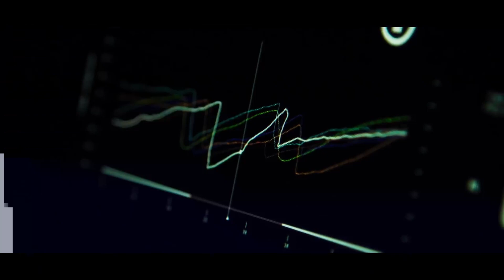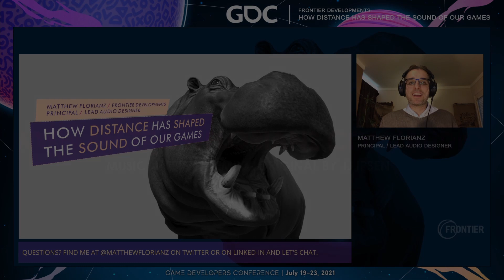Game Audio Highlights - Elite Dangerous, Planet Zoo, Realms of Ruin, Arcane Redesign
Game audio showreel for Matthew Florianz - Head of Audio Design at Frontier Developments

• GDC Vault - How Distance has Changed the Sound of our Games

I am a game audio developer with a diverse and multi-discipline game development background. I have worked on various genres and platforms.

At Frontier Developments :
• I have managed and help grow the team covering original IP and licensed partnerships.
• Established a new internal Audio Design Services Department to mitigate difficult to fill roles and implemented a fair and anonymous hiring process.
• Started as a Senior and worked my way up to Head of Audio Design.
• Worked on 6 games as a lead totalling over 20 in my career.

I am optimistic, curious, autodidact learner, a bridge builder, lateral thinker, creative problem solver, team player and a communicator.

RELEASED GAMES AND PROJECTS:

WARHAMMER AGE OF SIGMAR: REALMS OF RUIN
/ HEAD OF AUDIO DESIGN - PRINCIPAL

/ AUDIO LEAD

HOW DISTANCE HAS CHANGED THE SOUND OF OUR GAMES
/ SPEAKER GDC

/ PRINCIPAL AUDIO DESIGNER

PLANET ZOO
/ AUDIO LEAD

/ AUDIO LEAD

PLANET COASTER
/ AUDIO LEAD

THE ECONOMIST SCIENCE BRIEFS
/ COMPOSER, SOUND DESIGNER

ELITE: DANGEROUS
/ SENIOR AUDIO DESIGNER

/ CONTRACT AUDIO DESIGNER

TEARAWAY
/ AUDIO DESIGNER

PHOENIX HD
/ COMPOSER, SOUND DESIGNER

MONSTERCRY
/ COMPOSER, SOUND DESIGNER

COGNITION
/ COMPOSER, SOUND DESIGNER

FIGHT GAME: HEROES
/ SOUND DESIGNER, ASSISTANT PROJECT MANAGER

/ SOUND DESIGN AND LICENSED MUSIC

PACHINKO FRENZY
/ COMPOSER, SOUND DESIGNER

FIGHT GAME: RIVALS
/ AUDIO LEAD, ADDITIONAL GAME DESIGN

PHOENIX HD
/ COMPOSER, SOUND DESIGNER

KOBBALAA
/ COMPOSER, SOUND DESIGNER

STAR DEFENSE
/  COMPOSER, SOUND DESIGNER, ASSISTANT PROJECT MANAGER, GAME DESIGNER, WEBSITE DESIGNER

WATERWAYS
/ COMPOSER, SOUND DESIGNER

FLARE ELITE
/ COMPOSER, SOUND DESIGNER

AQUA ANTICS
/ COMPOSER, SOUND DESIGNER

THE CHRONICLES OF SPELLBORN
/ AUDIO LEAD, LEVEL DESIGNER, GAME DESIGNER, VIDEO EDITOR, GRAPHICS DESIGNER

EUROCOPS
/ PROJECT MANAGER, LEVEL DESIGNER, ADDITIONAL AUDIO DESIGN

NEGATIVE SPACE
/ LEVEL DESIGNER, GAME DESIGNER, ADDITIONAL AUDIO DESIGN